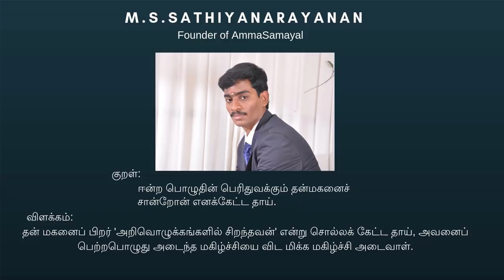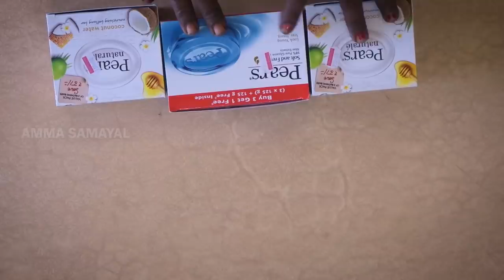நீங்க கேட்ட VIDEO!!நம்ம வீட்டு BUDGET PROVISION|BUDGET SHOPPING VLOG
HAI FRIENDS WELCOME BACK TO AMMA SAMAYAL IN THIS VIDEO WE WILL SEE MY SARAVANA STORE SHOPPING PROVISION SHOPPING VLOG